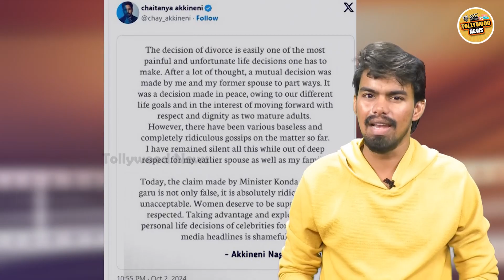Akkineni Amala Reacts on Minister Konda Surekha | KTR | Nagarjuna | Samantha | Naga Chaitnya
Watch : Akkineni Amala Reacts on Minister Konda Surekha | KTR | Nagarjuna | Samantha | Naga Chaitnya